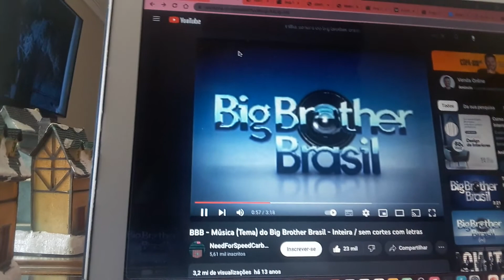Big Brother Brasil 2 (2002) - Episódio 31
0:16
01:16
02:16
03:16
04:16
05:16
06:16